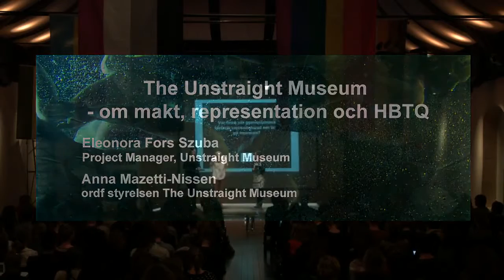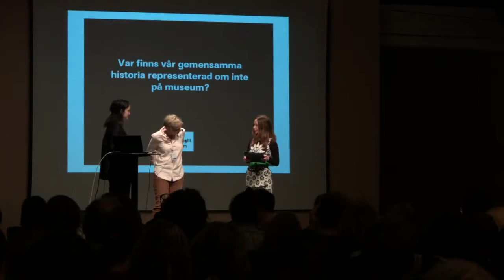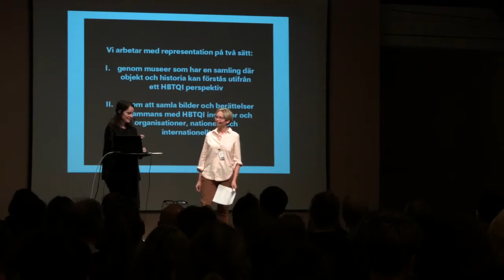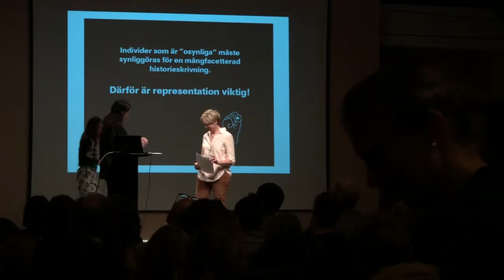The Unstraight Museum - om makt, representation och HBTQI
Den ideella föreningen The Unstraight Museum presenterar erfarenheterna från det två år långa projektet Unstraight Perspectives där fyra svenska museer samarbetat med hbtq-organisationer i Vitryssland, Vietnam, Kambodja och Moldavien. Eleonora Fors Szuba och Anna Mazetti-Nissen berättar också om tankarna bakom föreningen och dess metod, och framtida projekt. Medverkande: Eleonora Fors Szuba, projektledare The Unstraight Museum, Anna Mazetti-Nissen, ordf styrelsen The Unstraight Museum.